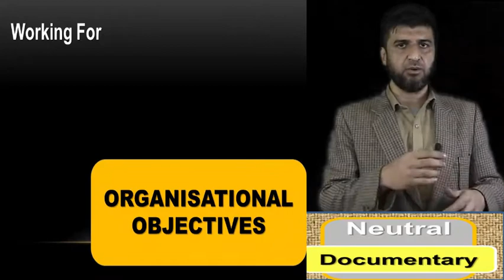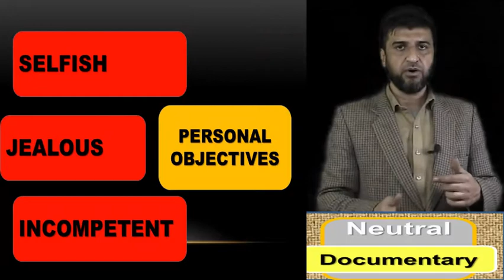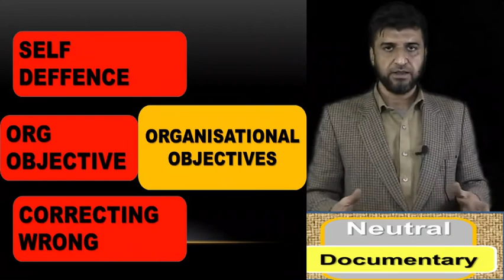Corporate Politics - Sickness & Need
This video shows two major reasons of Corporate Politics, i.e. the sick mindedness and a corporate need, as corporate employees are working either for personal objectives or organisational objectives,